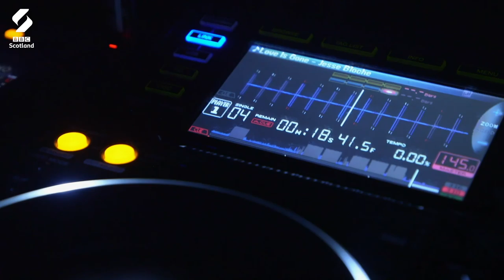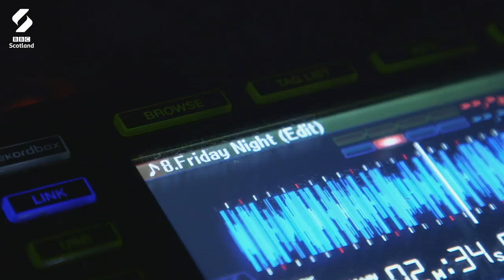The Legends of I AM A RAVER | Super Micro Scenes | TUNE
The main DJs and producers of the I Am A Raver club nights explain the scenes roots, why there’s more demand than ever for their parties across the country, and how their sound became ingrained in Scottish youth culture.
Featuring DJ Bad Boy, DJ Dexi, DJ Zitkus, DJ Rankin, DJ Cammy, Gary McF in Stirling.